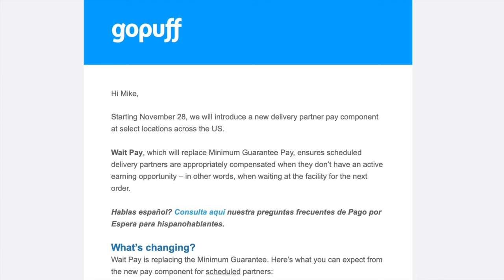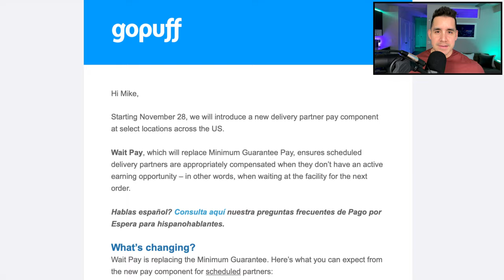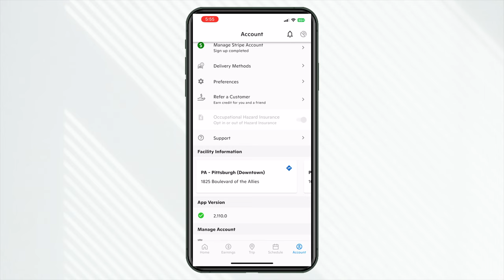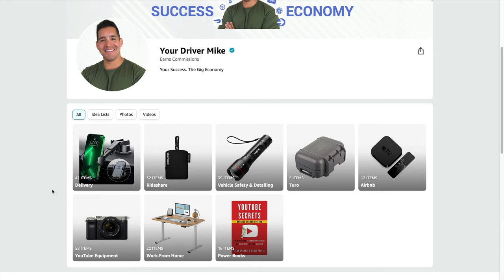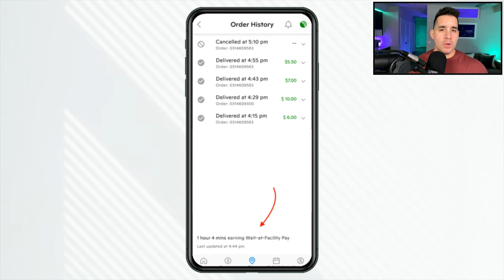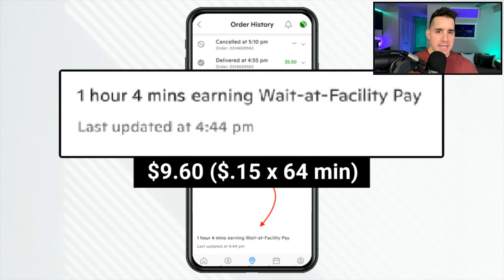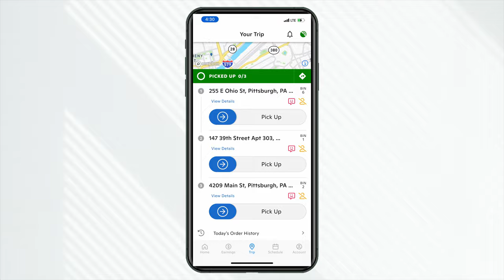BREAKING: Gopuff Just Changed EVERYTHING (NEW Driver Pay)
Gopuff just made a big update to driver pay, see how you're affected and the best strategy for this new pay structure.

🖥Video Chapters🖥
0:00 - Intro
0:18 - NEW Wait Pay
1:03 - Benefits Of Wait Time Pay
1:24 - What's Changing
1:32 - How Is Wait Pay Calculated
1:58 - Understanding Your Pay & Faster Cash Outs
2:21 - What Is My Wait Time Pay Rate? (Any Market)
2:52 - Wait Pay Rate Example
3:47 - When Will I Earn Wait Pay?
4:26 - Wait Pay Shift Example
5:39 - Wait Pay vs Minimum Guaranteed Pay
6:28 - Is This Better Than The Previous Pay Structure?
7:28 - Best Gopuff Driver Strategy
8:24 - Overall Verdict
9:03 - Gopuff Is Not The Best Side Hustle (Here's Why)

QUESTION - What is your per minute pay rate vs your ideal pay rate?